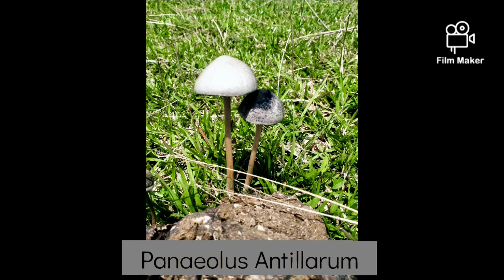Documentary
What's up Guys. I'm Jecel A. Solabo From BSED-SCIENCE III of Mindoro State University Bongabong Campus. And this is my fieldwork documentary. Enjoy watching😊